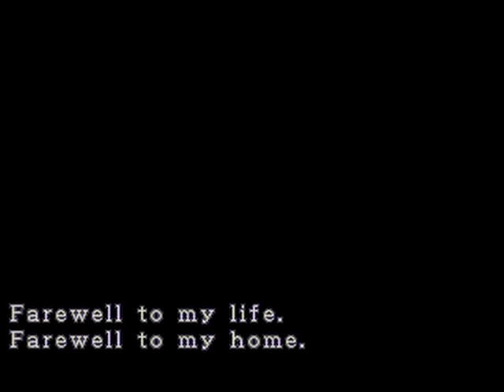RESIDENT EVIL 3 NEMESIS INTRO | PSONE | CACPOM